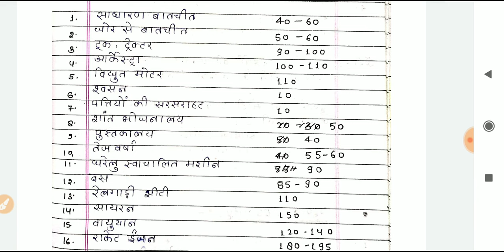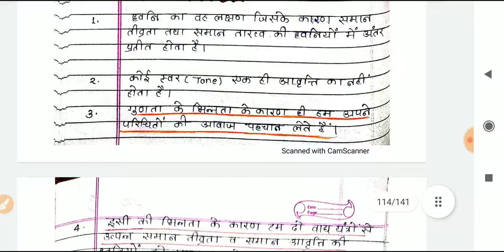Supertet Science | Class 18 |अनुरणन, इको, प्रतिध्वनि, तारत्व, आवृत्ति, आवर्तकाल, तरंगदैर्घ्य आदि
Supertet Science | Class 8 वाष्पोत्सर्जन, औषधीय व व्यावसायिक पादप, फल खाने योग्य भाग, सब्जी का रंग

जीवन कौशल एवं अभिवृत्ति | Life Skill | | पूरा सिलेबस एक ही विडियो में लाइव | |प्राथमिक शिक्षक भर्ती|

जीवन कौशल प्रबंधन व अभिवृत्ति | 400 सवालों की श्रृंखला | | भाग एक | Life Skill top mcqs live